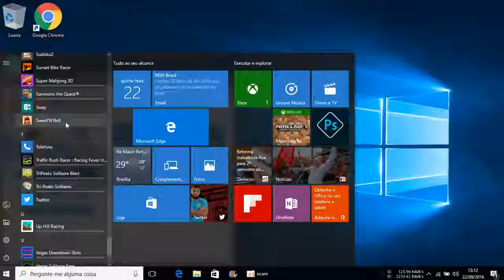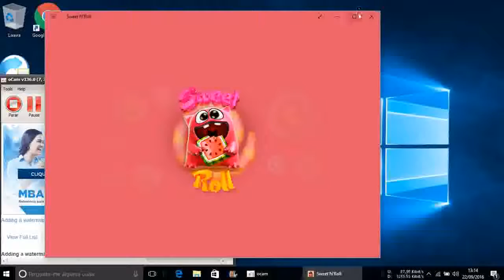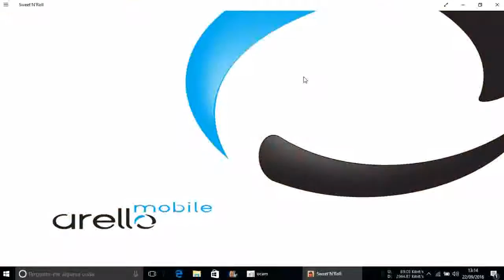Sweet N Roll